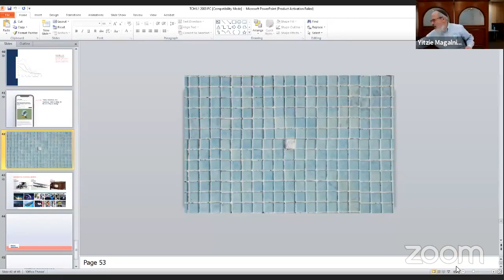"It Can Happen" JLI Lesson #1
Lesson Given at Chabad of Palos Verdes, Wednesday, May 5, 2021. Spring Course Lesson #1